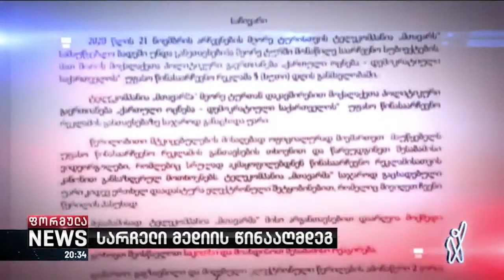სარჩელი მედიის წინააღმდეგ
▪️ „ქართულმა ოცნებამ“ მთავარ არხს მარეგულირებელ კომისიაში უჩივლა. იმის გამო. რომ გაყალბებული არჩევნების მოტივით კრიტიკულმა მედიამ უფასო პოლიტიკური რეკლამა ეთერში არ გაუშვა